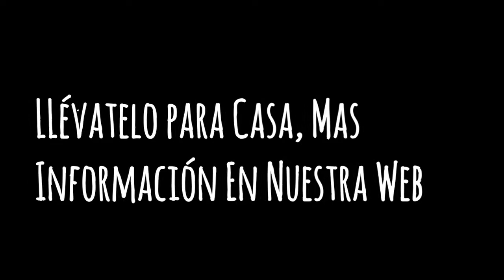arroz caldoso de bogavante by dopazo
arroz caldoso de bogavante rico rico